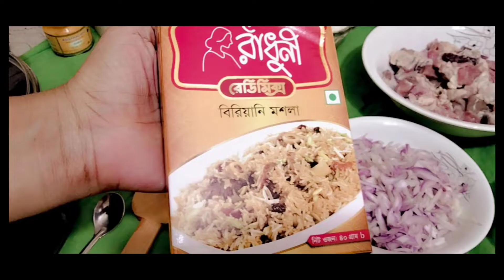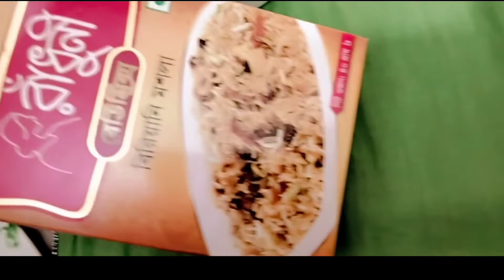Restaurant style beef beef biryani recipe. Eid special recipe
hello guys I tried a unique chicken briyani recipe for Eid UL fitor but now it's taste was sooooooo unique and delicious
hello viewers Assalamualaikum everyone welcome to Sharmin Cooking World 🌎.
happy Eid Mubarak to all 🥳